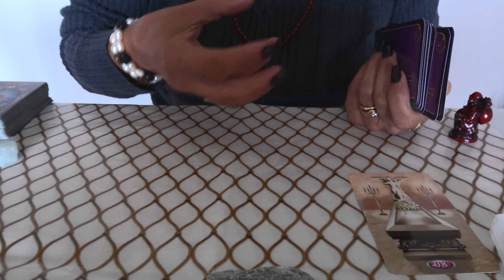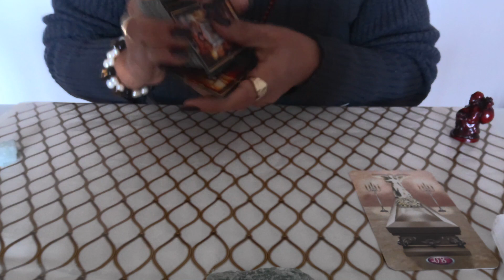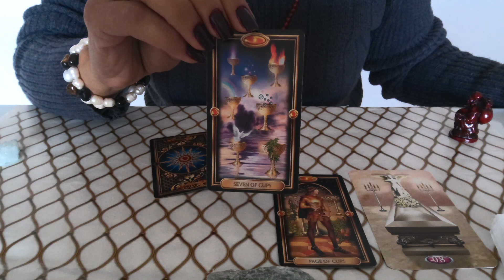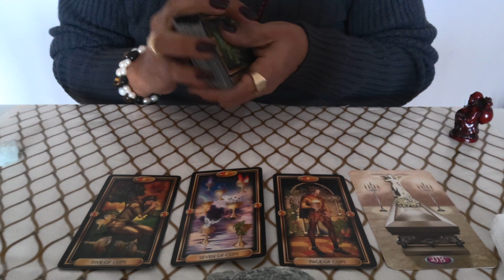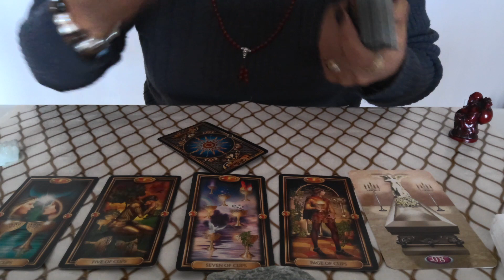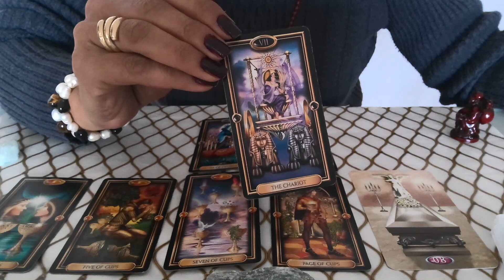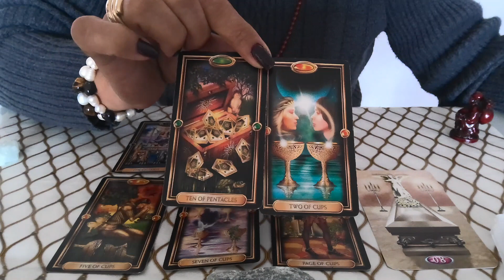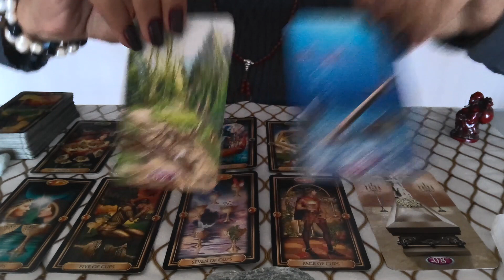💥SAGITTARIUS💥MARCH 2024🔮The WORSE is behind you, Prosperous future! sagittarius march tarot #2024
🔥🔥FOR A PRIVATE PERSONAL VIDEO READING, ZOOM READING (face to face), or PHONE READING, (Video reading is recorded and sent to you via a link that you can watch at anytime).

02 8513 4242 for a call within Australia. xx

Help boost our Channel so that it reaches many others. Your support is appreciated with LOVE ❤xx Stay TRUE to YOU!!♥️😘

These messages are sent to you using Tarot, Intuition and Guidance, however they are not here to give you any Medical or Professional Advice, or recommend you take action in any which way as you are responsible for your own actions. This is an overall reading of a general nature.🔥